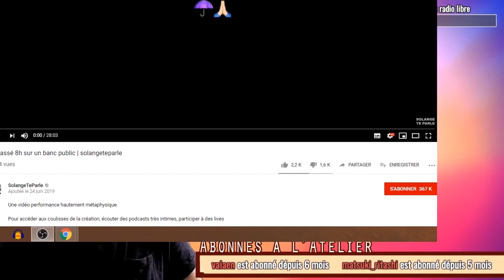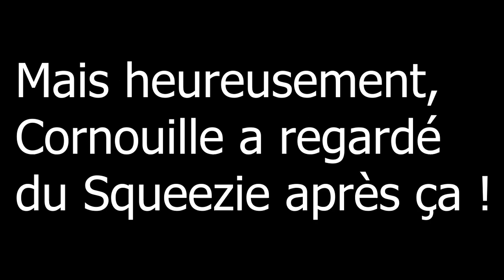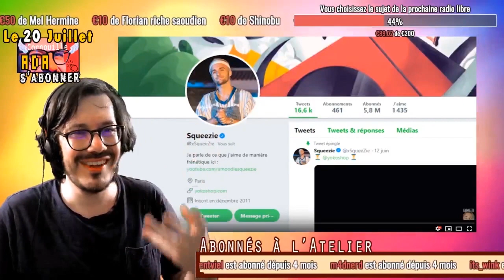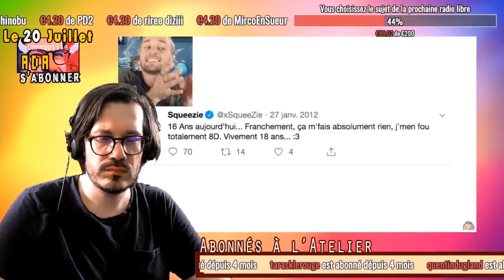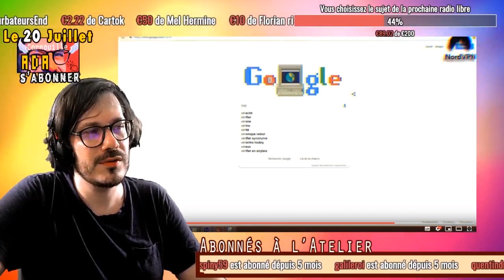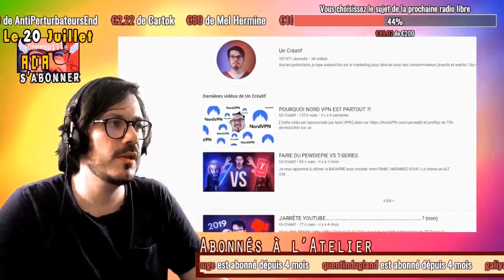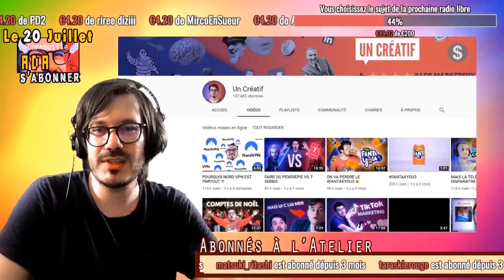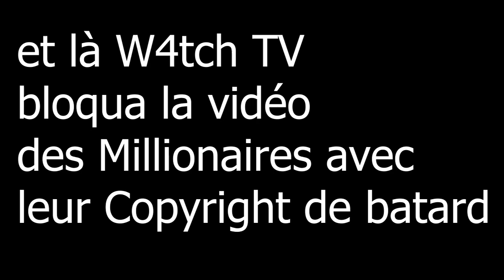Pia React avec Respect et Amour #1